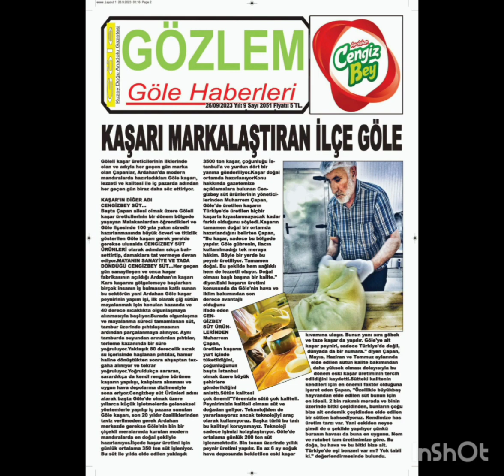KAŞAR'IN DİĞER ADI CENGİZBEY SÜT…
Göleli kaşar üreticilerinin ilklerinden olan ve adıyla her geçen gün marka olan Çapanlar, Ardahan'da modern mandıralarda hazırladıkları Göle kaşarı, lezzeti ve kalitesi ile iç pazarda adından her geçen gün biraz daha söz ettiriyor.
Başta Çapan ailesi olmak üzere Göleli kaşar üreticilerinin bir dönem bölgede yaşayan Malakanlardan öğrendikleri ve Göle ilçesinde 100 yıla yakın süredir hazırlanmasında büyük özveri ve titizlik gösterilen Göle kaşarı gerek yerelde gerekse ulusalda CENGİZBEY SÜT ÜRÜNLERİ olarak adından sıkça bahsettirip, damaklara tat vermeye devam ediyor.

MAYANIN SANAYİYE VE TADA DÖNDÜĞÜ CENGİZBEY SÜT…

Her geçen gün sanayileşen ve onca kaşar fabrikasının açıldığı Ardahan'ın kaşarı Kars kaşarını gölgelemeye başlarken birçok insanın iş bulmasına katlı sunan bu sektörün yani Ardahan Göle kaşar peynirinin yapım işi, ilk olarak çiğ sütün mayalanması için konulduğu kazanda ve 40°sıcaklıkta olgunlaşmaya alınmasıyla başlıyor.
Burada olgunlaşma ve mayalanma süreci tamamlanan süt, tambur üzerinde pıhtılaşmasının ardından parçalanmaya alınıyor. Aynı tamburda suyundan arındırılan pıhtılar, terleme kazanında bir süre yoğuruluyor.
Yaklaşık 80° lik  sıcak su içerisinde haşlanan pıhtılar, hamur haline dönüştükten sonra ahşaptan tezgaha alınıyor ve tekrar yoğruluyor.
Yoğuruldukça sararan, sarardıkça da kendi rengine bürünen kaşarın yapılışı, kalıplara alınması ve uygun hava depolarına dizilmesiyle sona eriyor.
*Cengizbey süt Ürünleri* adını alarak başta Göle'de olmak üzere yıllarca küçük işletmelerde geleneksel yöntemlerle yapılıp iç pazara sunulan Göle kaşarı, son 20 yıldır özelliklerinden taviz verilmeden gerek Ardahan merkezde gerekse Göle'nin binbir çiçekli meralarında kurulan modern mandıralarda en doğal şekliyle hazırlanıyor.
İlçede kaşar üretimi için günlük ortalama 350 ton süt işleniyor. Bu süt ile yılda elde edilen yaklaşık 3500 ton kaşar, çoğunluğu İstanbul'a ve yurdun dört bir yanına gönderiliyor.

Kaşar doğal ortamda hazırlanıyor
Konu hakkında gazetemize açıklamalara bulunan Cengizbey süt ürünlerinin yöneticilerinden Muharrem Çapan, Göle'de üretilen kaşarın Türkiye'de üretilen hiçbir kaşarla kıyaslanmayacak kadar farklı olduğunu söyledi.
Kaşarın tamamen doğal bir ortamda hazırlandığını belirten Çapan, "Bu kaşar, sadece bu bölgede yapılır. Göle gübrenin, ilacın kullanılmadığı tek meraya hâkim. Böyle bir yerde bu peynir üretiliyor. Tamamen doğal. Bu şekilde hem sağlıklı hem de lezzetli oluyor. Doğal olması başlı başına bir kalite." diyor.
Eski kaşarın üretimi konusunda da Göle'nin hava ve iklim bakımından son derece avantajlı olduğunu ifade eden CENGİZBEY SÜT ÜRÜNLERİNDEN Muharrem Çapan, üretilen kaşarın yurt içinde tüketildiğini, çoğunluğunun başta İstanbul olmak üzere büyük şehirlere gönderildiğini belirtti .

Sütün kalitesi çok önemli
"Yöremizin sütü çok kaliteli. Peynirimizin kaliteli olması süt ve doğadan geliyor. Teknolojiden de yararlanıyoruz ancak teknolojiyi araç olarak kullanıyoruz. Başka türlü bu tadı bu kaliteyi koruyamayız. Teknoloji sadece işimizi kolaylaştırıyor. Göle'de ortalama günlük 200 ton süt işlenmektedir. Bin tonun üzerinde yıllık peynir üretimi yapılır. En az 6 ay soğuk hava deposunda bekletilen eski kaşar kıvamına ulaşır. Bunun yanı sıra göbek ve taze kaşar da yapılır. Göle'ye ait kaşar peyniri, sadece Türkiye'de değil, dünyada da bir numara." diyen Çapan, Mayıs, Haziran ve Temmuz aylarında elde edilen sütün kalite bakımından daha yüksek olması dolayısıyla bu dönem eski kaşar üretiminin tercih edildiğini kaydetti.
Sütteki kalitenin kendileri için en önemli faktör olduğuna işaret eden Çapan, "Özellikle büyükbaş hayvandan elde edilen süt bunun için en ideali. 2 bin rakımlı meramda otlayan hayvanların yediği binin üzerinde bitki çeşidinden, bunların çoğu bize ait içinde endemik bitki olan  bir sütten bahsediyoruz. Kendimize has üretim tarzı var. Yani eskiden neyse şimdi de o şekilde yapılıyor çünkü buranın havası da buna en uygunu. Nem ve rutubet tam üretimimize göre. Bu doğa, bu hava ve bu bitki bize ait. Türkiye'de eşi benzeri var mı? Yok tabii ki." değerlendirmesinde bulundu.